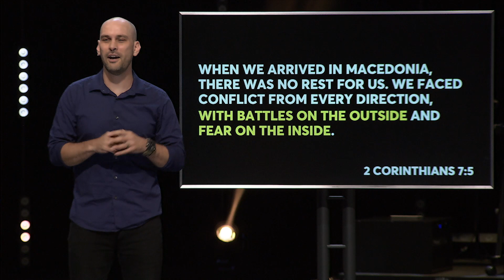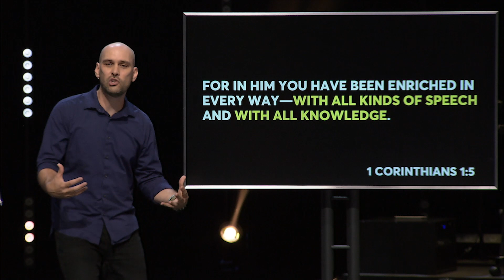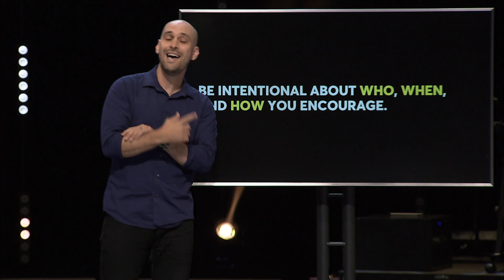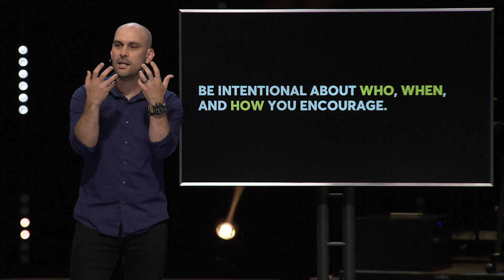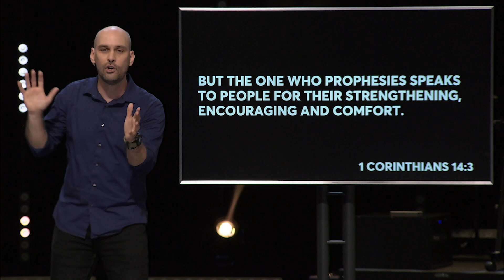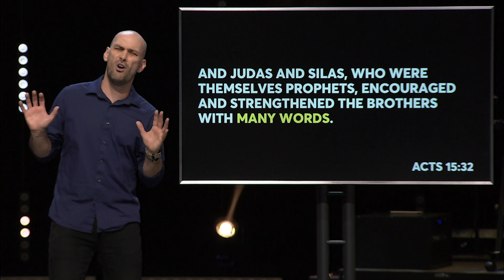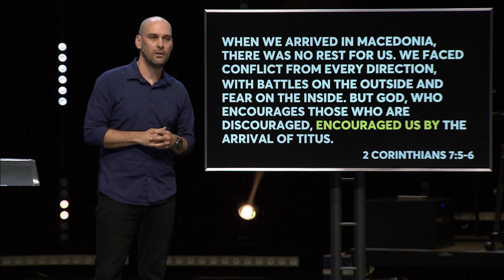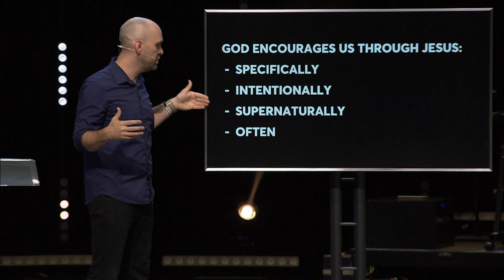Encourage One Another